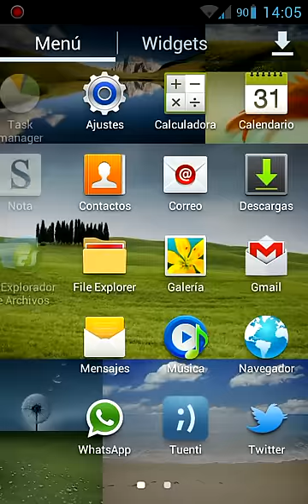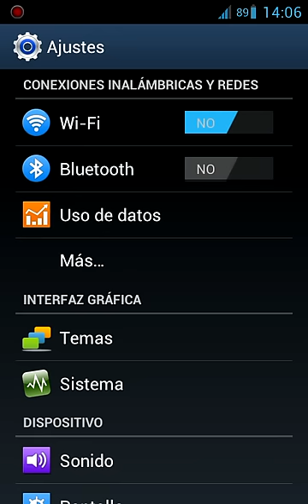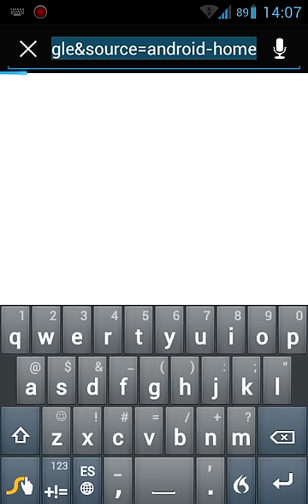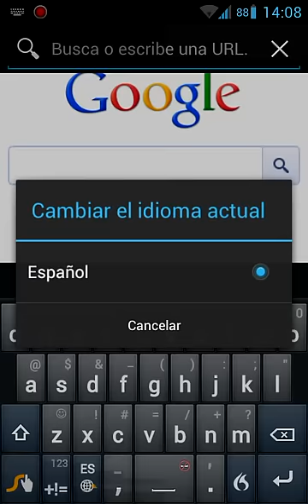Samsung i9003 ICS CM9 Alpha 6 + TouchWiz 5 (Galaxy SIII Touchwiz) + Overclock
Link to download guide (is in Spanish)
The animations go pretty much good than what we see on the video. The screencast takes lots of power for record. It has Swype, with the TouchWiz 5 UI, the one that SGS III has. I used an overclock kernel to have more speed; up to 1200MhZ.